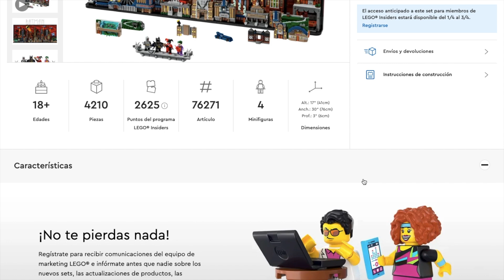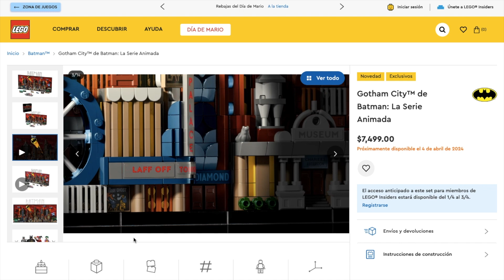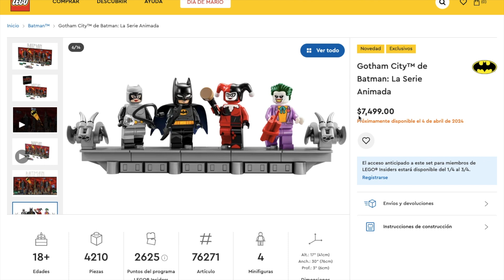Noticias 📰 LEGO - Gotham City™ de Batman: La Serie Animada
En esta nueva noticia de LEGO revelo nuevo set de LEGO Batman que es Gotham City™ de Batman: La Serie Animada basada en la serie animada de Warner Bros Animation que se emitió en 1992 y finalizo en 1995 que saldrá para LEGO Insiders desde el 01 de Abril hasta el 03 de Abril del 2024 y el 04 de Abril del 2024 para todo el publico